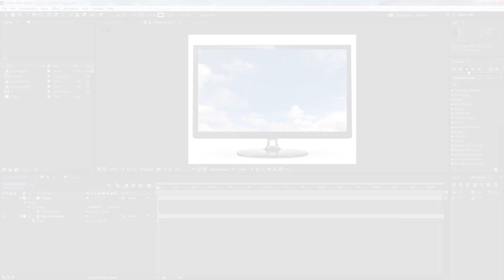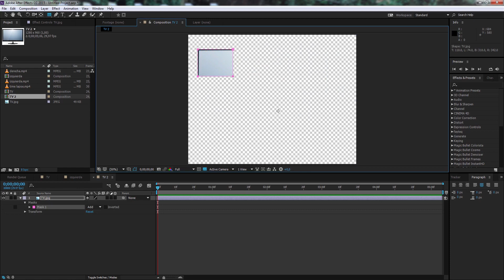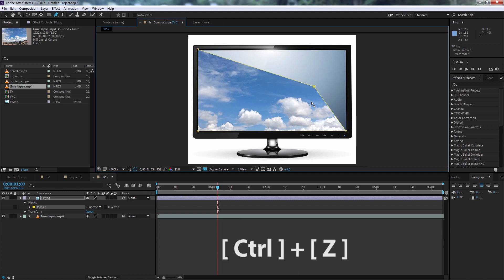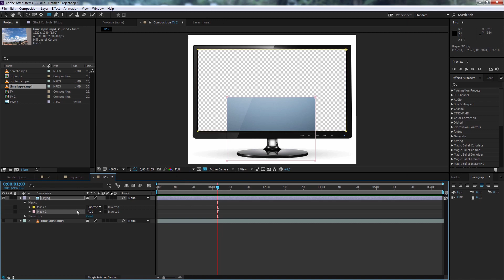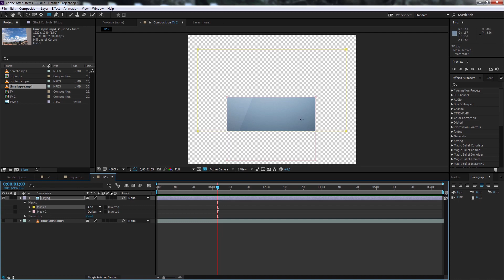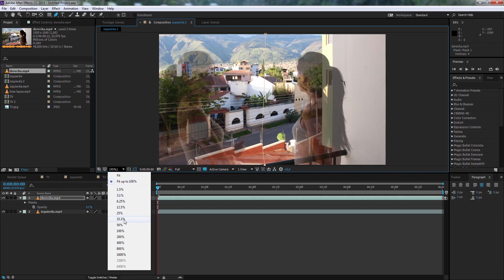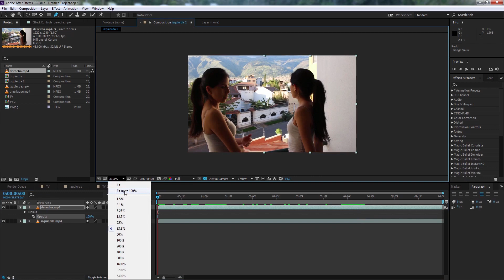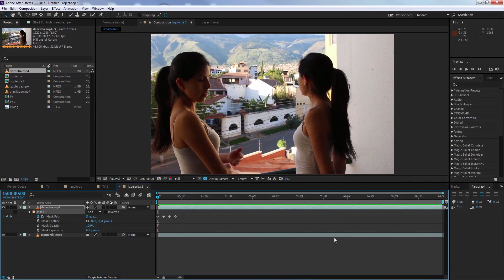5. Mascaras - Curso After Effects Basico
Resumen: Utilidad y descripción del uso de máscaras.

Otra de las herramientas base en After Effects son las máscaras. En esta lección se hará una explicación de cómo crearlas, modificarlas y de cómo hacer uso de ellas eligiendo sus distintos “modos”.

TIP: Los efectos especiales más sencillos, como el de clonación, se basan en usos de máscaras, y los más complejos se complementan con su uso. Aprender a utilizarlas es indispensable.